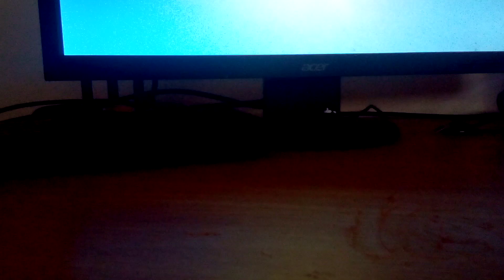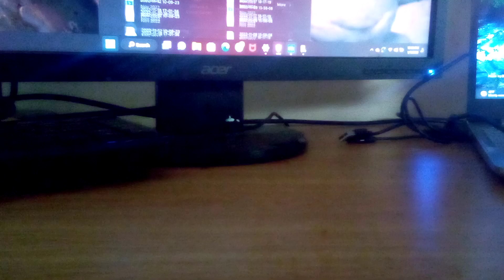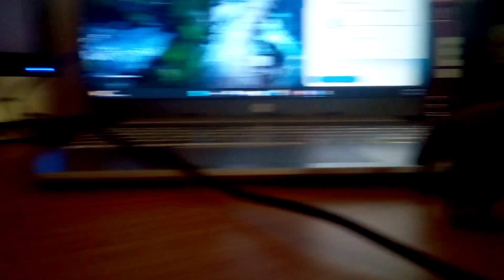the lion king part 10 battle for the pridelands